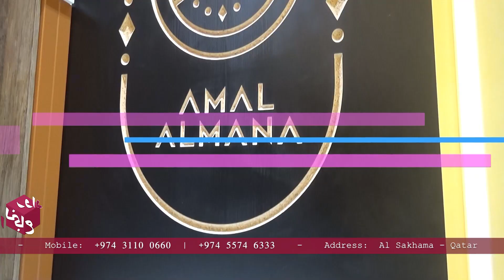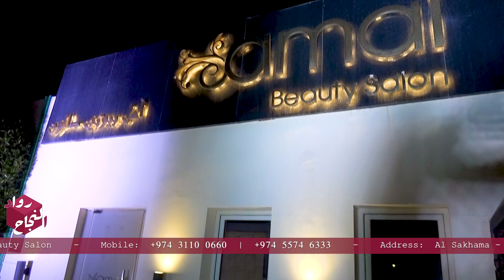Amal Beauty Salon